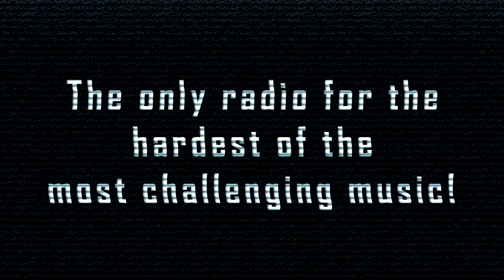[SpeedCore] Noize Generator - Boogeyman